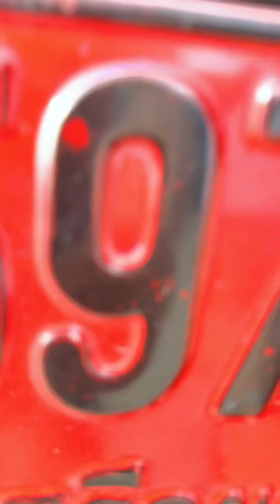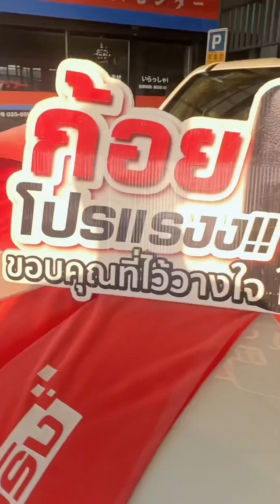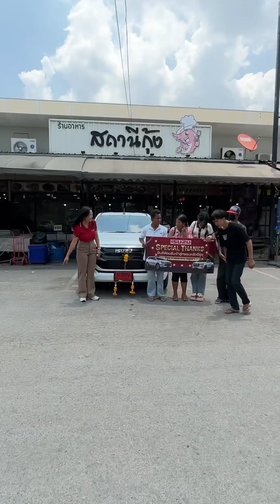ซื้อมาแล้ว 3 ที่ไม่ผ่าน มาผ่านที่เซลล์ก้อย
ออกได้ทุกอาชีพ
ออกได้ทุกจังหวัด
จองจริง  ออกรถได้จริง ไม่มีหน้าม้า

Line : @tvy8909k

จิ้มลิงค์เพิ่มเพื่อน เพื่อดูรีวิวก่อนได้